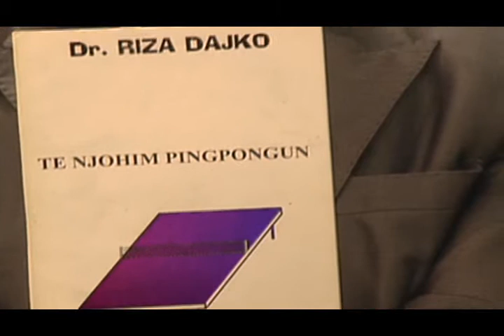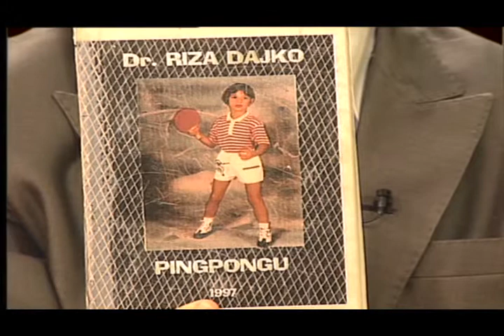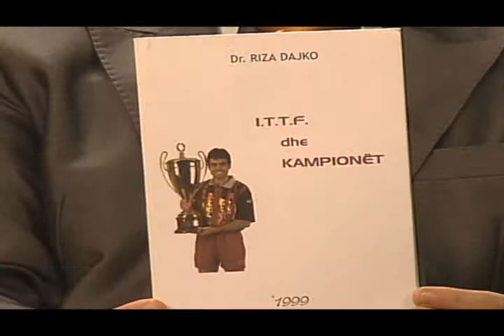23 02 2015 Emisioni AdriaSport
I ftuar ne studio: Riza Dajko